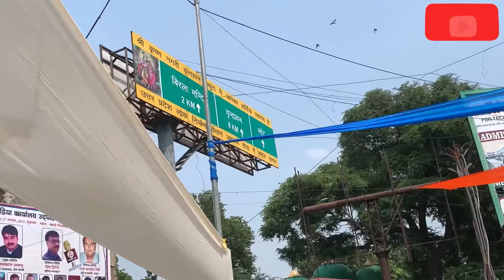Shri Krishna Janmaashtami 2021After Lockdown || श्री कृष्ण जन्माष्टमी की तैयारी | R Nagar vlogs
Shri Krishna Janmaashtami 2021After Lockdown || श्री कृष्ण जन्माष्टमी की तैयारी | R NAAGAR